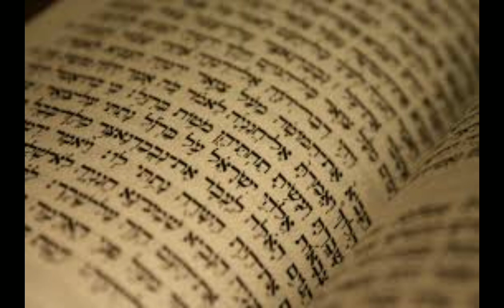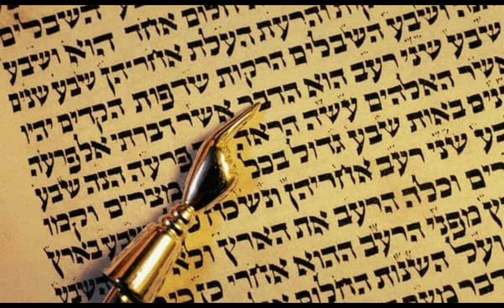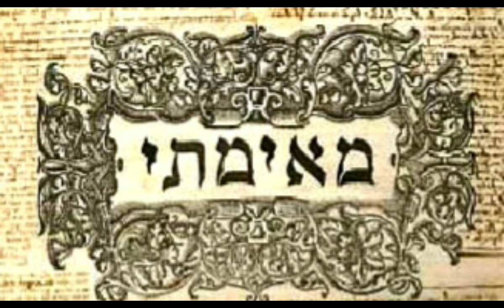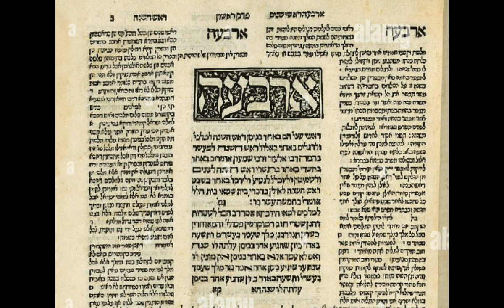LOS TEXTOS ARAMEOS DEL JUDAISMO